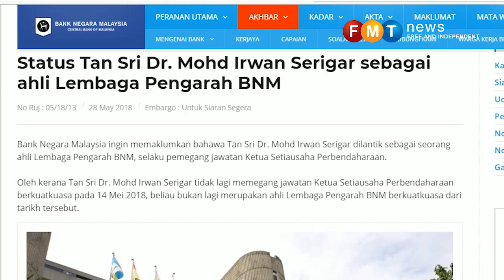Irwan bukan lagi ahli lembaga Bank Negara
Bank Negara Malaysia hari ini mengumumkan Tan Sri Dr Mohd Irwan Serigar Abdullah bukan lagi ahli lembaga pengarahnya (Lembaga BNM) memandangkan beliau tidak lagi memegang jawatan ketua setiausaha perbendaharaan, berkuatkuasa 14 Mei 2018.

Bank pusat dalam satu kenyataan berkata, tempoh Irwan memegang jawatan dalam lembaga pengarah BNM berakhir pada tarikh yang sama.